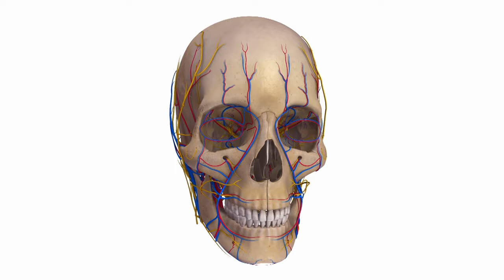5 Year Old Goes Through Surgery To Remove Her Life-Threatening Facial Tumour | Body Bizarre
Follow five-year-old Chilean girl Ignacia as she undergoes life threatening surgery to remove an enormous facial tumour.